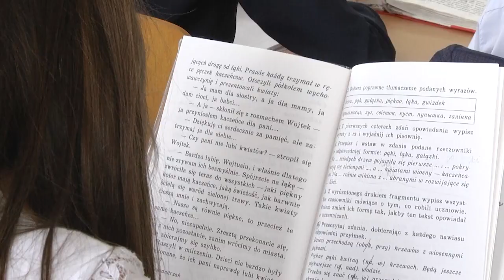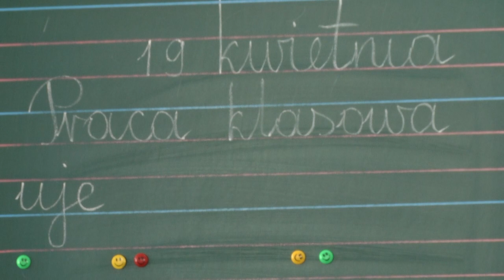2021-04-20 г. Брест. Изучение польского языка в СШ №9. Новости на Буг-ТВ.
Дело о «Польской школе» создало много шума в информационном поле. Несколько дней ленты новостей пестрили подробностями мероприятия, организованного Форумом польских локальных инициатив, которое посвящалось «отверженным солдатам» и проходило в учреждении «Польская школа». Это мероприятие привело к дипломатическому конфликту, а прокуратура завела уголовное дело по факту «героизации военных преступников». Накануне, стало известно, что экономический суд Брестской области вынес решение по делу о ликвидации общества с ограниченной ответственностью «Польская школа». Но не спешите делать выводы и отказываться от обучения детей в школах, где организованы классы с обучением на языке национального меньшинства. Хорошим примером служит образовательный процесс в средней школе № 9.